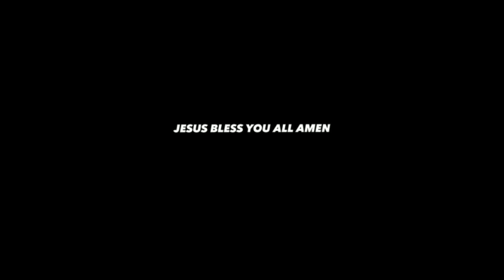First Birthday Celebrations||Blessings||Prayer Meeting||Jesus Apostle,‎@prayerpowerchurches